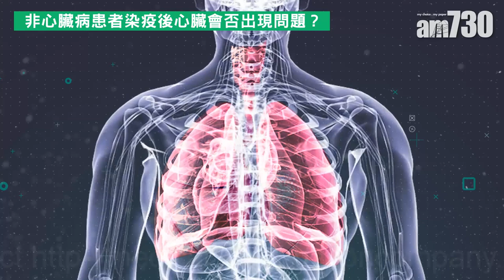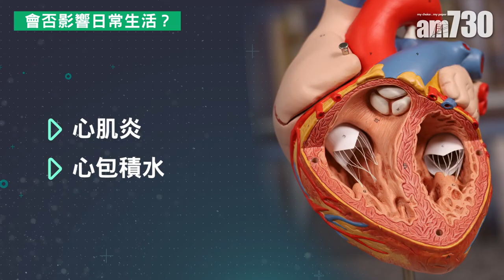醫SICK醫識｜新冠肺炎誘發心臟問題？心臟病患者要小心！！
隨著口罩令解除，我們已處於後疫情時代，不少人於染疫後均出現長新冠症狀，除一般我們了解的腦霧、容易疲倦外，新冠肺炎亦可能影響心臟。心臟科專科醫生曾子欣指出，不少人於染疫後出現心口痛或心跳加快等問題，而心臟病人的問題更甚，他建議，強健心臟可以由運動開始，但就要逐步鍛煉，亦要適可而止。

bmgproductionmusic